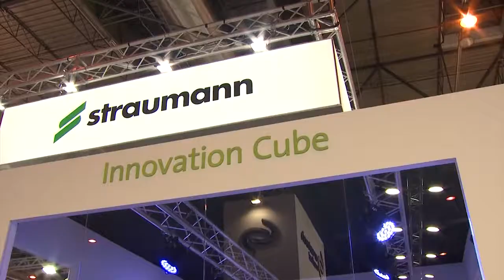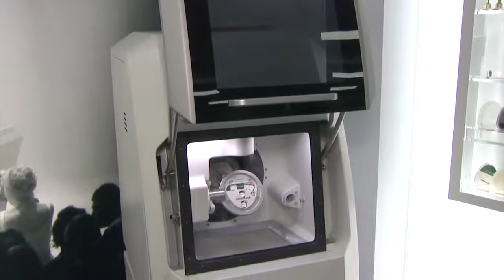Expodental 2018 - EUROPA PRESS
***Straumann Expodental 2018***
Descubre cómo ha sido Expodental a través de la nota de prensa realizada por Europa Press. ¡Muchas gracias a todos por acompañarnos en un Expodental único!